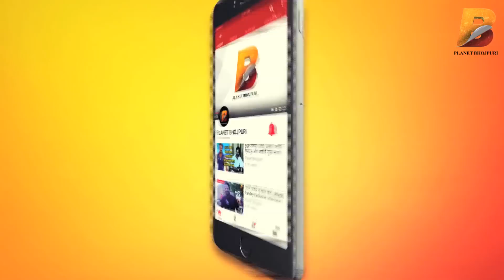Alka Jha -"गंगा किनारे मोरा गांव 2 के मुहूर्त पर गाया रतिया के रानी तहार कहे जोसियायिल रहता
Planet Bhojpuri is a Destination for Bhojpuri Entertainment. Alka Jha -"गंगा किनारे मोरा गांव 2 के मुहूर्त पर गाया रतिया के रानी तहार कहे जोसियायिल रहता - Planet Bhojpuri